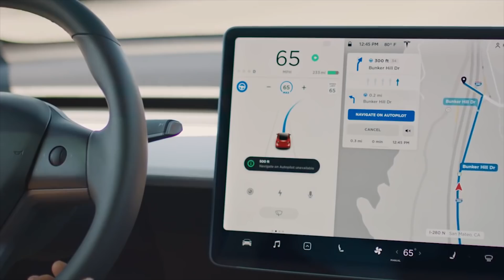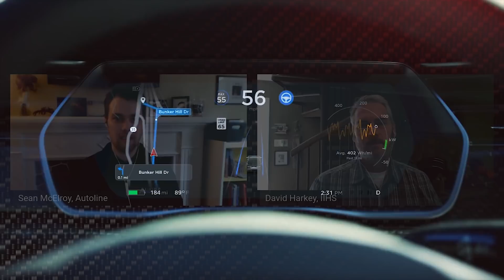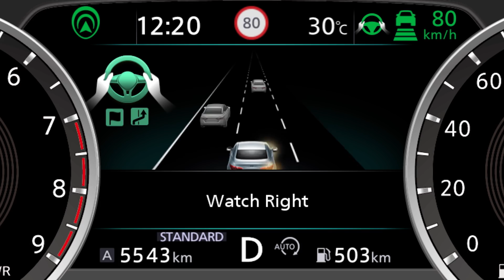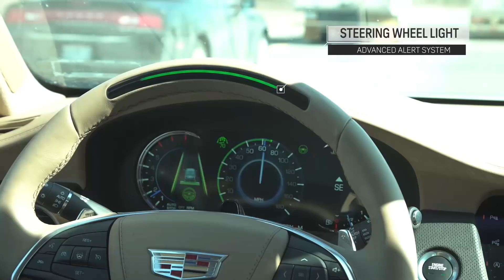Advanced Safety Systems Fail to Keep Drivers Engaged - Autoline Exclusives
Automated driving systems, like GM's Super Cruise and Tesla's Autopilot, are meant to relieve some of the burden of driving. But according to the IIHS those same kinds of systems are failing to keep drivers engaged enough to take back control of the vehicle. David Harkey, the President of the IIHS, highlights the issues and how automakers should have increasing levels of reminders to help keep driver's eyes on the road.